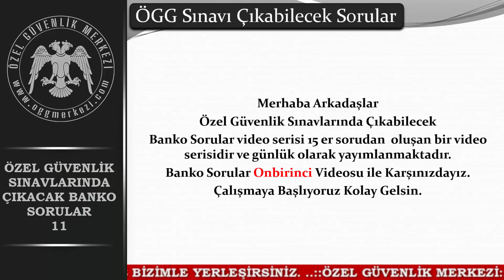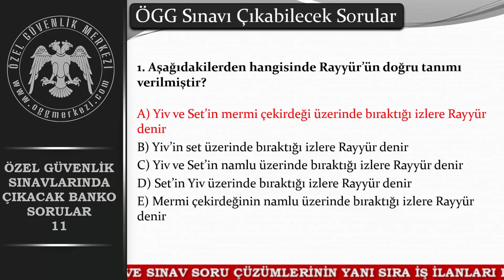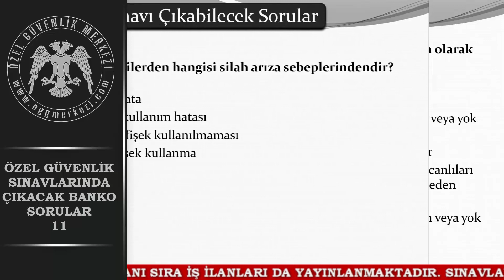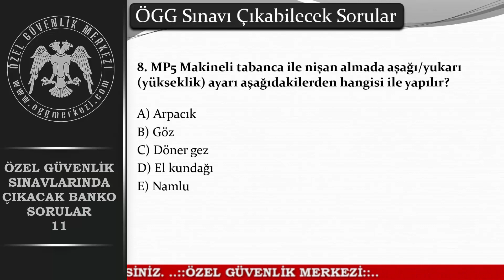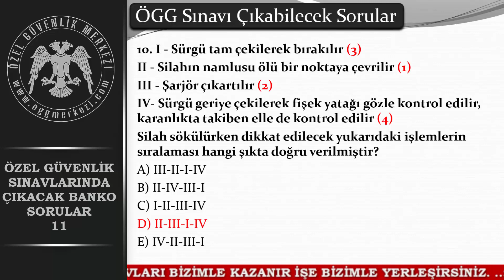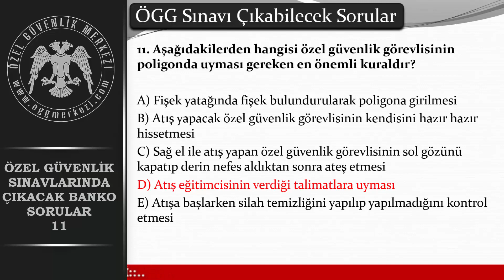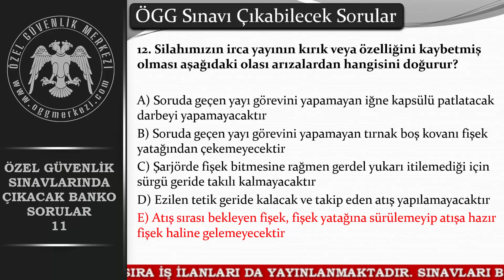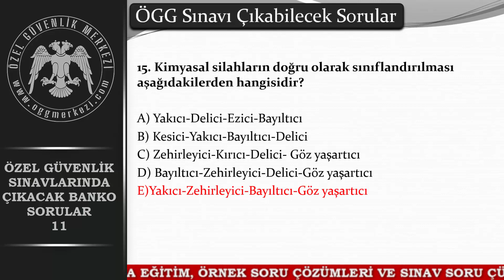Özel Güvenlik 2025 Sınav Soruları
Özel Güvenlik 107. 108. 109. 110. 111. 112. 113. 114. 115. Dönem Sınav Soruları
Özel Güvenlik Merkezi Kanalımızda Özel Güvenlik, Özel Güvenlik Eğitimi Ders Notları, Özel Güvenlik Sınav Soruları, Özel Güvenlik Şartları, Özel Güvenlik Temel İlk Yardım,  Özel Güvenlik Tedbirleri Dersi, Özel Güvenlik Temel Eğitimi, Silahlı Özel Güvenlik Olma, Özel Güvenlik Sınav Sonuç Öğrenme, Telsiz , Tutanak, Özel Güvenlik Örnek Sınav Soruları, Özel Güvenlik Sınavda Çıkmış Sorular, 5188 Sayılı Özel Güvenlik Hizmetlerine Dair Kanun ve daha fazla konuda içerik bulabilirsiniz.

Aşağıdaki Listeleri Sırayla İzleyin

5- ZİL SESİNİ AÇIN  CANLI YAYINLARI KAÇIRMAYIN

🌺♥️ÖZEL GÜVENLİK CANDIR♥️🌺

100 Dönem Sınavı için Banko Sınav Soruları
101 Dönem Sınavı için Banko Sınav Soruları
102 Dönem Sınavı için Banko Sınav Soruları
103 Dönem Sınavı için Banko Sınav Soruları
104 Dönem Sınavı için Banko Sınav Soruları
105 Dönem Sınavı için Banko Sınav Soruları
106 Dönem Sınavı için Banko Sınav Soruları
107 Dönem Sınavı için Banko Sınav Soruları
108 Dönem Sınavı için Banko Sınav Soruları
109 Dönem Sınavı için Banko Sınav Soruları
110 Dönem Sınavı için Banko Sınav Soruları